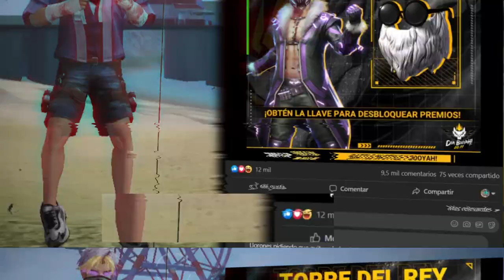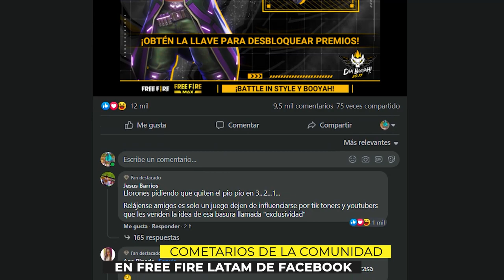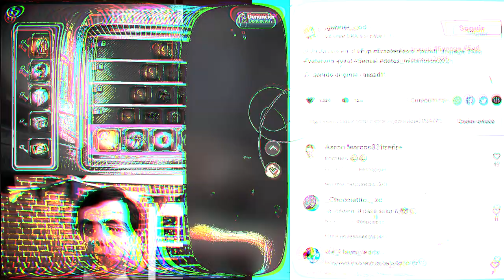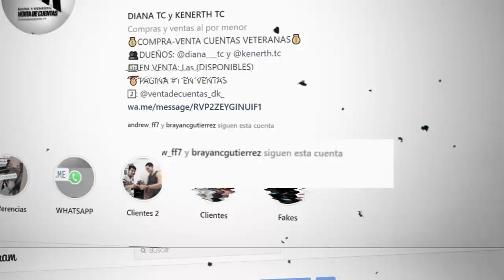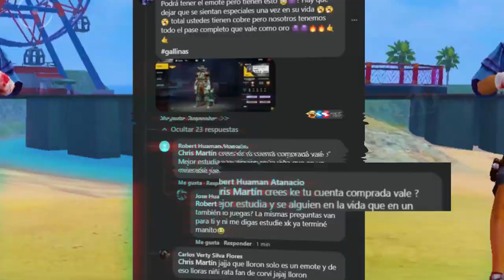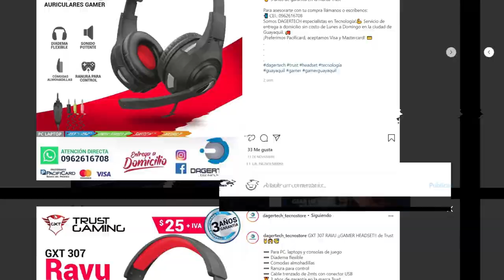GARENA GOLPEA FUERTE a su COMUNIDAD - 2 VECES QUE FREE FIRE DECEPCIONO A SU COMUNIDAD en 2021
FREE FIRE acabo de dar un golpe fuerte a su comunidad trayendo de vuelta el EMOTEPIOPIO al juego ¿Qué paso, aquí lo veremos?